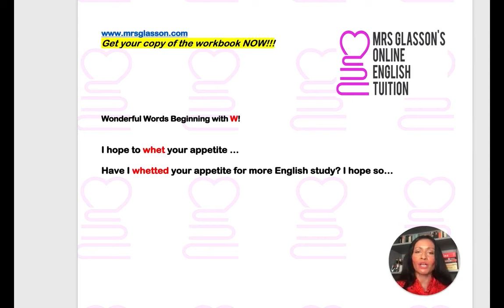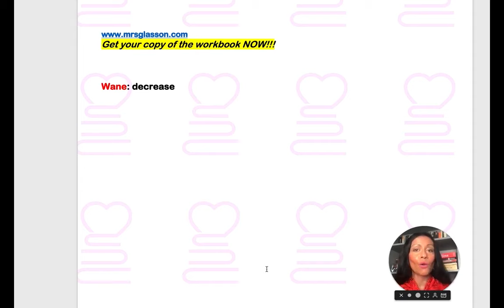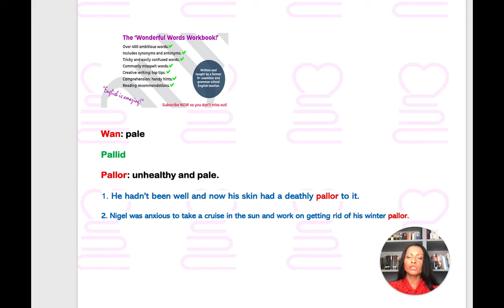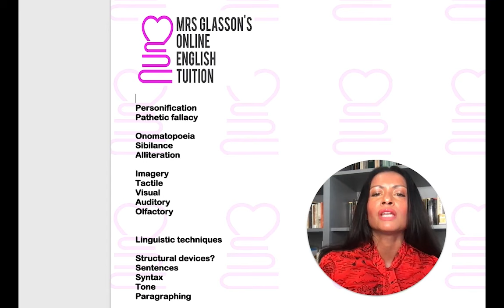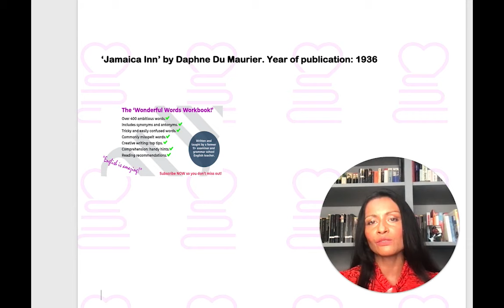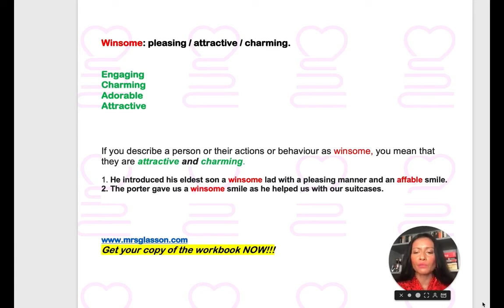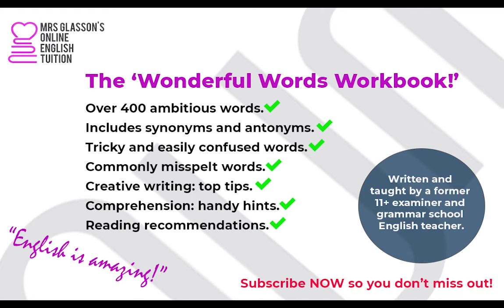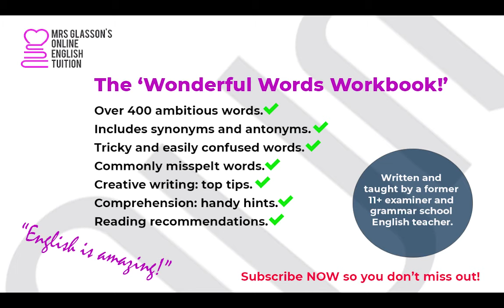Wonderful Words Beginning With W!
Year 4, start the 11plus journey well with the 11+ Foundation Course
Year 5 end the 11plus with the 11+ Revision Course
 11+ Revision Course